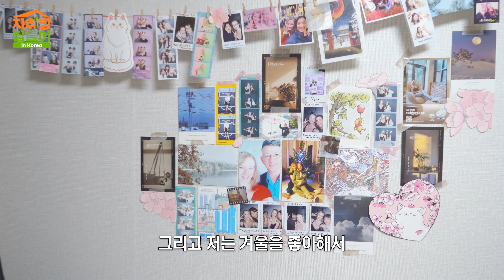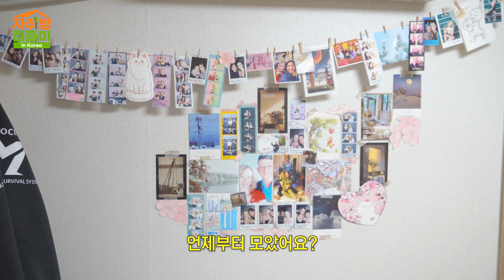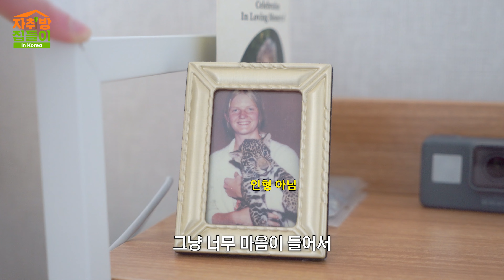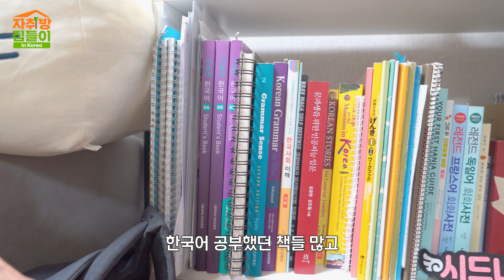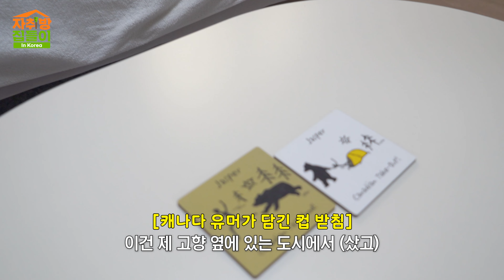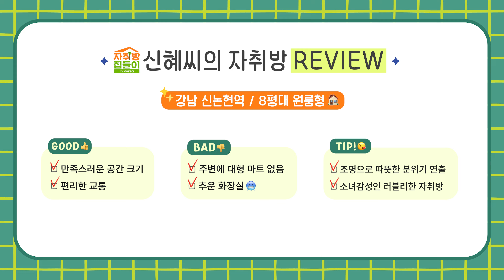[KOR/ENG] 소녀감성 풀 충전!💖 바쁘다 바빠... 캐나다 N잡러의 자취방집들이2 l 자취방집들이 EP.2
"집들이 왔어요~!"

K-Class가 찾아가는 외국인 자취방 집들이
캐나다에서 온 한국살이 8년 차 신혜씨 두 번째 이야기💖

감성가득! 소녀감성 뿜뿜하는 신혜씨의 매력은 어디까지..?!
행복을 나눠주는 모습에 반하고 왔습니다😍

캐나다 N잡러의 다양한 이야기까지!
신혜의 자취방 집들이 구경 가보시죠🔥